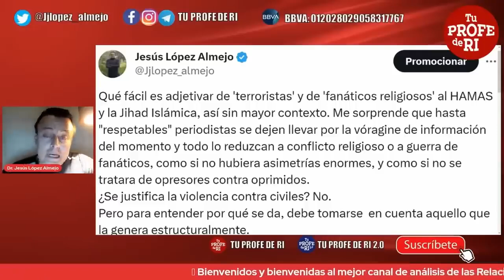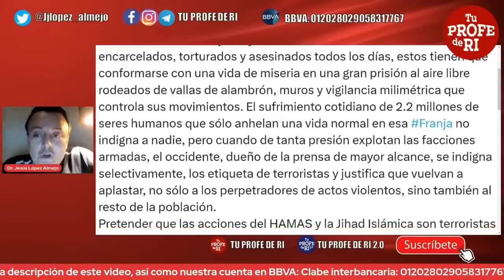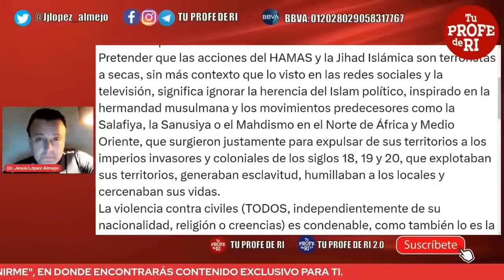SE ADVIRTIÓ QUE EL CONFLICTO PODÍA ESCALAR Y NADIE HIZO NADA